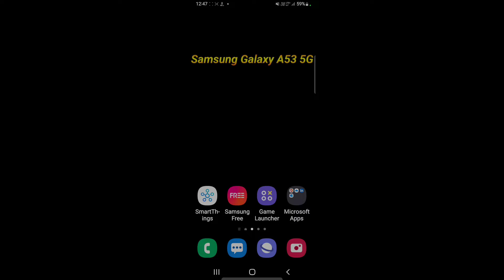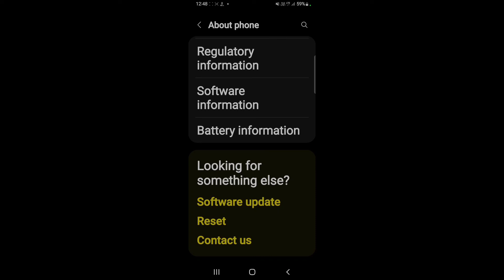How to enable developer options in Samsung Galaxy A53 5G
Hello dosto, aaj maine is video me bataya hai ki Samsung Galaxy A53 5G me developer options kaise enable kare, dosto Samsung Galaxy A53 5G me developer option enable karna bahut hi aasan hai. Agar aap bhi Samsung Galaxy A53 5G me developer option on karna chahte hain to is video ko pura dekhiyega, thanks friends.

How to on developer options on Samsung Galaxy A53 5G
How to enable developer options on Samsung Galaxy A53 5G
Samsung Galaxy A53 5G me developer options kaise enable kare
Samsung Galaxy A53 5G me developer options kaise on kare
Samsung Galaxy A53 5G developer options settings
Samsung Galaxy A53 5G developer options
Samsung Galaxy A53 5G
Developer options